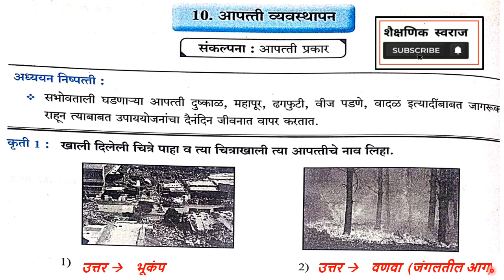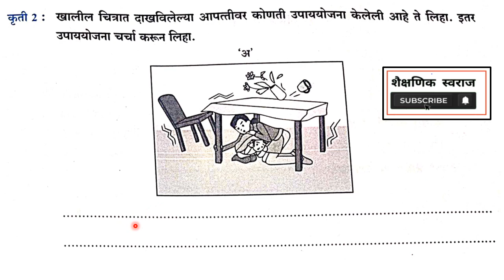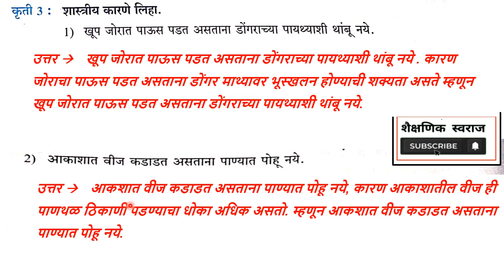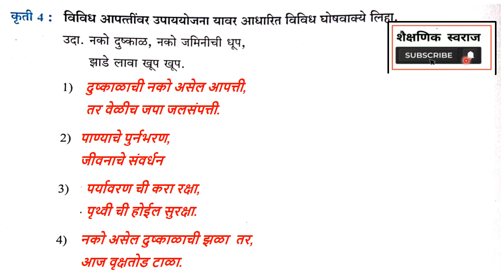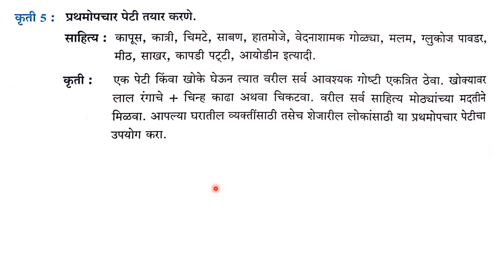10 आपत्ती व्यवस्थापन | गंमत विज्ञानाची कार्यपुस्तिका इयत्ता सातवी | 7th Class Science STD 7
गंमत विज्ञानाची कार्यपुस्तिका इयत्ता सातवी |
 7th Class Science STD 7
10. आपत्ती व्यवस्थापन
10. Aapatti Vyavsthapan
Ganmat Vidnyanachi karypustik iyatta satvi
10. Disaster management
class 7th Science Workbook
 7th Class Science | Standard Seven